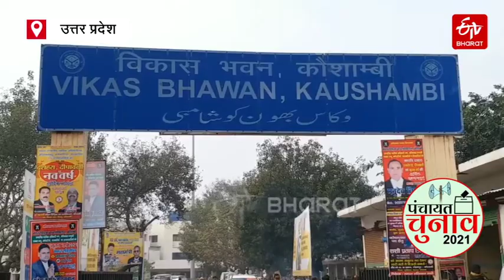पंचायत चुनाव के बीते पांच साल, विकास की बाट जोहता कौशांबी का ये गांव | ETV Bharat Uttar Pradesh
यूपी में पंचायत चुनाव की तैयारियां तेज हो चुकी हैं. इस बार राजनीतिक पार्टियों के सीधे दखल के बाद अबकी बार का चुनाव दिलचस्प हो गया है. कौशांबी जिले में बिजली पानी और सड़क के अलावा रोजगार की समस्या सबसे प्रमुख हैं.